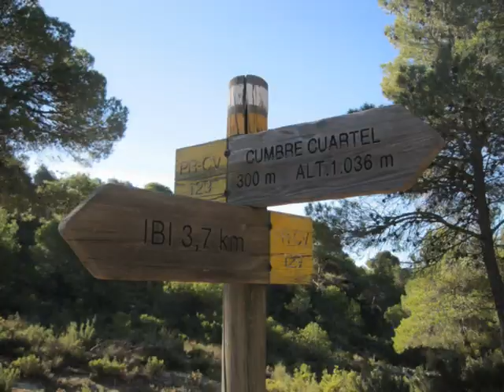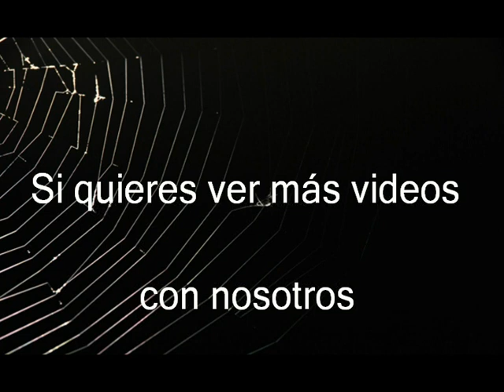*El Cuartel 1036m* (Ibi) 03-05-2024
COMO LLEGAR: Cogemos el camino viejo de Xixona y aparcamos junto a la autovía. Desde aquí por un camino asfaltado, subiremos hasta una urbanización que acaba en pista de tierra y al final en senda. Recorrido curioso por bosque. En lo alto se aprecia el Maigmo y el Mixorn. Unas vistas muy recomendables.